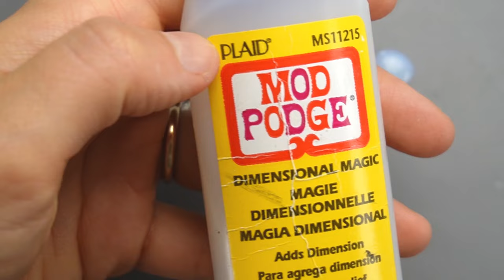handmade miniature Door & Hardware • 1:12 Spider-Man diorama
Join as a free member, or as a paying member for $3/month. I really appreciate your support.

Miter Shears- this pair is highly rated and has replaceable blades

Heat gun- I use mine to quickly dry paint, soften the glue to dismantle furniture and quickly cure polymer clay without an oven. Gets a lot hotter than a hair dryer.

Craft heat gun that doesn't get as hot as mine

Dimensional Magic from Mod Podge- This is what I used on the trash plastic "glass" panels

"You'll get your rent when you fix this damn door!" Tobey Maguire. Spider-Man

I scratch built the infamous door of Spider-Man's apartment using basswood, trash plastic, matboard, a paperclip, and a couple beads. This door will be part of the completed Spider-Man apartment diorama I'll release in a separate video.

I have lots of projects planned like abandoned miniatures, Dollar Store furniture makeovers, room boxes, dioramas and Dollhouse Miniature decor, furniture and accessories in multiple scales. I also have a large Harry Potter build planned for 1" scale.

Shyra